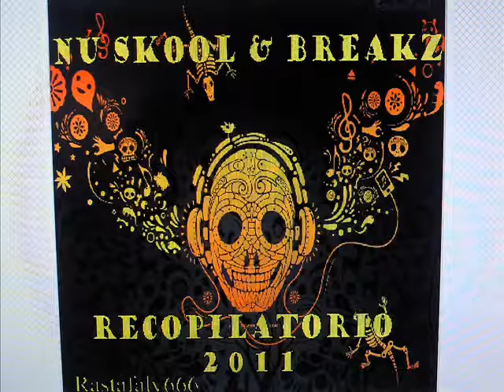08 Dj varo - EL Planeta de las Fiestas (Recopilatorio Nu Skool & Breakz 2011)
Dj varo - EL Planeta de las Fiestas (Recopilatorio Nu Skool & Breakz 2011)